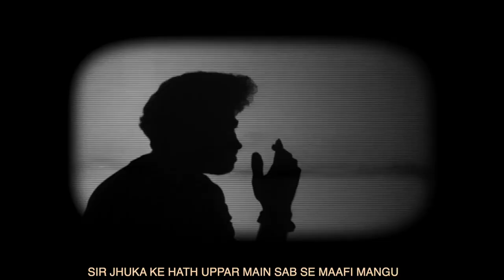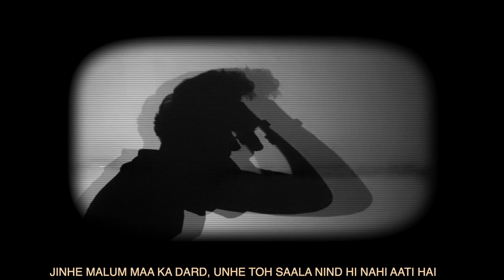Meri Maa - YMraaz | OFFICIAL VIDEO | HINDI RAP SONG 2020 | MTV HUSTLE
Rapper-Mix&Master-Director-Editor
YMraaz

Lyrics:
Ek sapna dekha usmein maa ko maine kho diya
Taufaan se bhi tej bhaga , aur gale lagake maa ko , Ro diya
Or kuch ni bola main,
Mujhe laga jaise maine sab kuch kho diya

Chota Sa Tha main, maine maa ko khudke rota dekha
Pucha kya hua hai toh Kehti Kuch Nahi soja beta
Maine suna Jaldi bada hoja.. beta
Tujhko hi hai banna ab apne ghar ka neta..
Par,
Mushkilo ke kumbh mein , gum main,
Pada hua , Bada Hua jaise taise, Khuda bhi hai puchta ye, aise kaise dedu paise...

Sir Juka ke hath uppar main sab se maafi mangu..
ASTAGHFIRULLAH mein khuda se ,hindi mein, main bagwan se maafi mangu,
Kaafir hun fir bhi mujhko dedo

maaf krna jo likha h , wo likha hai daaru pike
Aankhein miche, Daaru ka ni par zindgi mein Jeene ka nasha sikhe.. aur kuch likhe , kalam ni dil likhe...

Duniya ko lage main toh, ladkibaj ,suttebaj, sattebaj, ni kaamkaaj mere pass na ilaj mwri bimari ka hai Madad ke naam pe muh mod liye kya kru bhai sawal aaj tumhari duhai ka hai

Kabar mein bhi khabar rkhu main apne apno ki.., Sunke hasta nhi main, kadar karu tere sapno ki..., zakhm ko ki.., tere apno ki
Tu bhi kadar krlere mere thodese nazmo ki..,

Maa se karte pyar , aur maa ki hi tum gaali dete , Maa ko achcha ni lgta hoga sunke bete , sunle bete Galati karta, launda hai or parvarish Ko gaali dete... Haan Aisa Q...?
Fir Khuda bhi sochta jo tum na hote toh achche hote
Paap khtm nhi lakin kam toh hote

Breakup ke dard se aahiqiko ki nindein ud jati hai Jinhe malum maa ka dard , yha toh unhe sala nind hi aati h , Main niklta Shatir, Maa ki khatir, Aankhein thi padi maine,
Aur Kuch, Tujhe Dila Saku, Naki sirf Dilasedu
Tabhi Mehnat Ki Kadi maine

Aankhein padh lena , baato mein kuch nhi hain khas..
Baato mein shabd milenge, aankho mein mile raazz...
Lene na aaye tujhe koi is duniya
Tabhi Toh Ban baitha beta tera YMraaz

YMraaz - I'm Your Thought